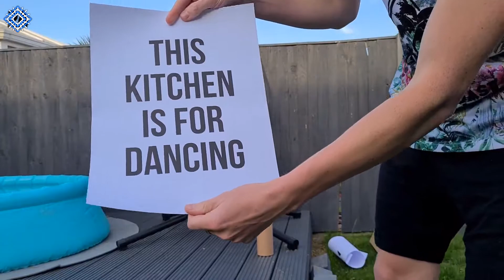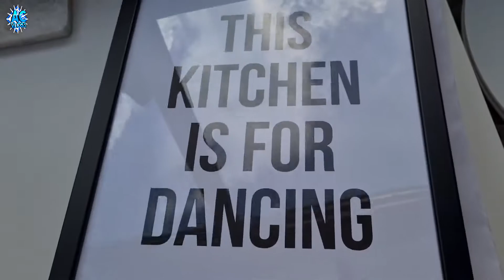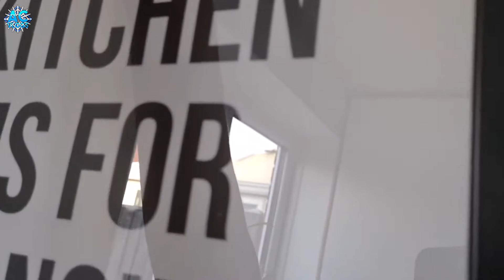WE BOUGHT SOME POSTERS FROM DESENIO!!!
WE BOUGHT SOME POSTERS FROM DESENIO!!! | ARTISTIC TWIST VLOG..!

Hello and welcome everyone to this week vlog. In recent weeks, Kayleigh and Adam purchased a selection of amazing artwork and photography posters from a company called Desenio. Watch as they review their purchase and add them to their walls in the house. Meanwhile we see the main wall of Adam and Kayleigh's spare room get wallpapered, Adam explains a major problem they encountered during the past week.

📷 My main camera
📹 Go Pro Hero 5 Session